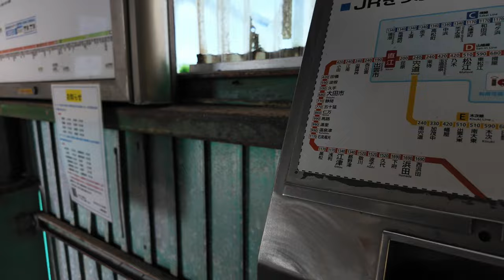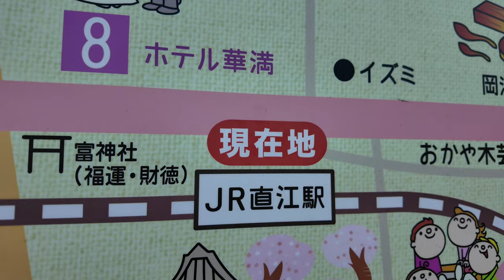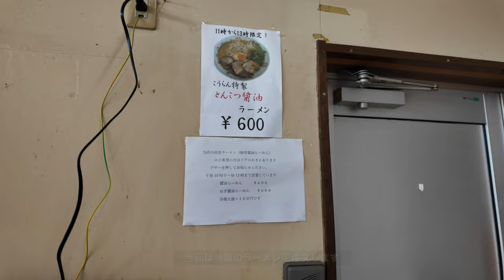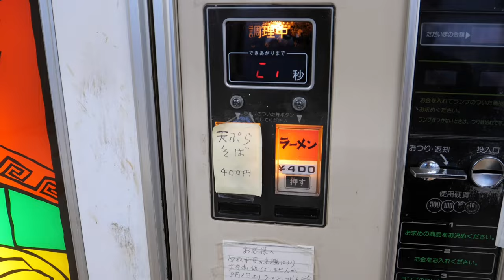懐かしのうどん＆ラーメン自販機があるコインレストランコウランの時間限定の特製豚骨醤油らーめんを注文したらこんな感じだったんです！美味しい手作りラーメン！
島根県出雲市斐川町上直江1306